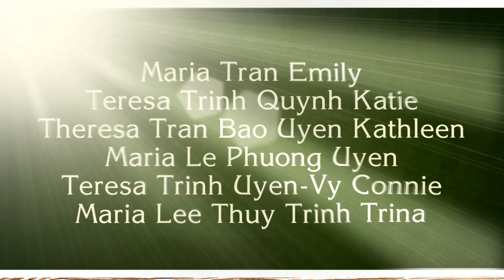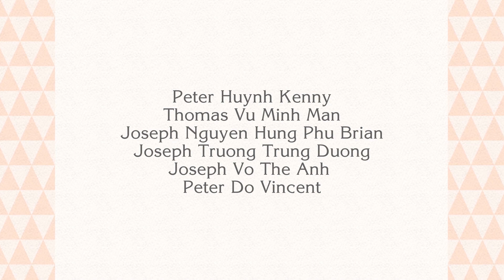Intro Confirmation 2021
Vào ngày Hồng Phúc này, chúng ta quy tụ để cử hành Bí Tích Thêm Sức thiêng liêng. Đây là một khoảng khắc quan trọng trong cuộc đời của các em mà sẽ mãi mãi được trân trọng. Xin quý vị và anh chị em cùng hiệp ý cầu nguyện để xin Chúa Thánh Thần ban phước và chỉ cho các em con đường đúng đắn để các em tiếp tục đức tin của mình.